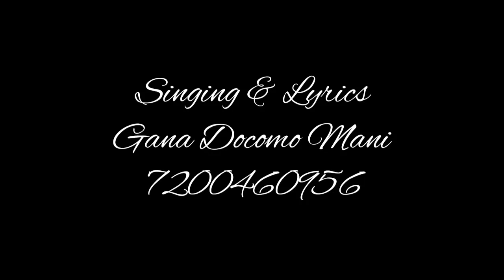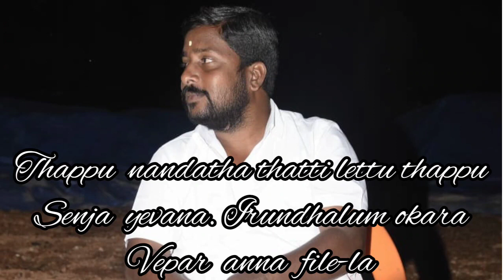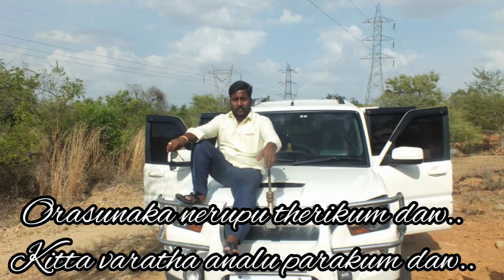Gana Docomo Mani Ranipet King Kaveripakkam (Kondavudam)007 MURGAN BROTHER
007 INSTAGRAM OFFICIAL ACCOUNT